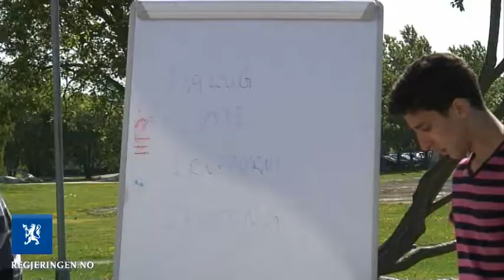Styrker forebyggende rus- og kriminalitetsbekjempelse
Justis- og politidepartementet (JD) og Helse- og omsorgsdepartementet (HOD) lyser nå i fellesskap ut 13 millioner kroner i prosjektmidler som kommunene kan søke om for å bekjempe rus og kriminalitet på en samlet og dermed mer effektiv måte.

Gatemegling: Et suksesseksempel
Ett av mange gode eksempler på velfungerende forebyggende arbeid, finnes i Nordstrand bydel i Oslo. De to statsrådene besøkte i går Lambertseter fritidsklubb der de fikk se ungdom som selv tar tak i potensielle konflikter og jobber med megling på gatenivå. Prosjektet "Gatemegling" har allerede lært en rekke ungdommer i Oslo-området bedre måter å håndtere konfliktsituasjoner på. Gatemeglingen er ett av mange prosjekter som drives etter den såkalte SLT-modellen for mer effektiv kriminalitetsforebygging ved hjelp av felles innsats på tvers av etater, organer og profesjoner. I Nordstrand bydel er blant annet antallet unge gjengangere hos politiet redusert med 75 prosent på et år. Hittil arbeider omtrent 200 kommuner etter SLT-modellen som er utviklet av Det kriminalitetsforebyggende råd (KRÅD).

Gode resultater med rusforebygging
For HOD har det vært viktig at kommunene utarbeider rusmiddelpolitiske handlingsplaner for å samordne lokale tiltak på rusområdet. Særlig anbefales kommunene å se nærings- og skjenkepolitikken i sammenheng med det øvrige rusforebyggende arbeidet. Evalueringen av et pilotprosjekt i lokalt, rusforebyggende arbeid dokumenterte gode resultater ved å ha en lokal rusforebyggende koordinator for det arbeidet. Med de 13 millioner kronene som utlyses sammen med JD, ønsker HOD nå at denne funksjonen sees i sammenheng med det kriminalitetsforebyggende arbeidet som gjøres lokalt.

-- Kriminalitetsbekjempelse er ikke en oppgave for politiet alene. Skal vi lykkes i å skape et enda tryggere samfunn, er det nødvendig at politiet samarbeider med kommunene, frivillige organisasjoner og det lokale næringslivet. Jeg er glad for at vi har funnet sammen i dette praktiske samarbeidet om lokalt rus- og kriminalitetsforebyggende arbeid, sier justisminister Knut Storberget.

-- Jeg er fornøyd med at vi nå har etablert dette samarbeidet med justissektoren, slik at vi kan forene vår innsats og utnytte ressursene enda bedre. Sammenhengen mellom rus og kriminalitet er vel dokumentert, sier helse- og omsorgsminister Anne-Grete Strøm-Erichsen.